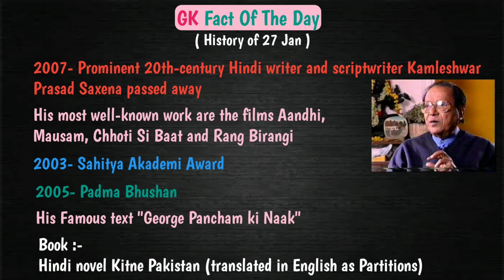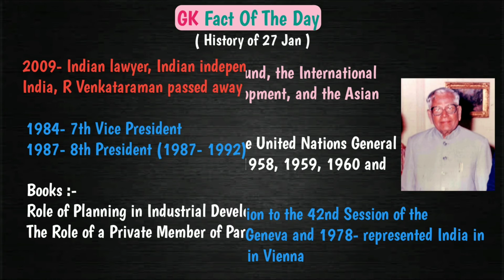GK fact of the Day-27 Jan | आज के दिन का ज्ञान-27 जनवरी | Shiksha House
Hey guys !

Here in this video we show GK fact of the day.